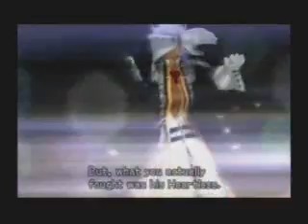Let's Play Kingdom Hearts 2 Episode 49: He Stole That Scarf From a Nippon Ichi Protagonist!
And those lava lamps from a Spencer's. We don't ask.

Happy new year to all and sundry, and I hope 2012 has been good to you so far! Be sure to vote in our poll to choose our next LP - we're going to start playing again this weekend, so there's not much time left there.

As always, my wonderful partner is LynxGriffin - be sure to check out her channel! Thanks to pcull44444 for the signal boost.